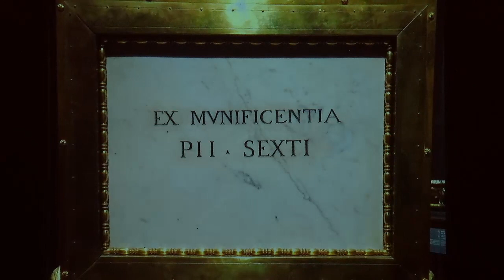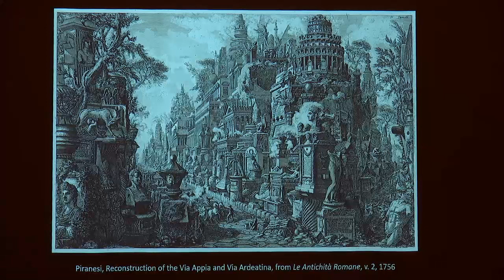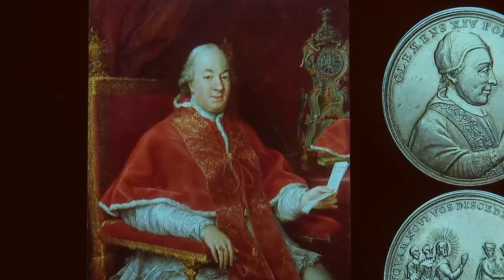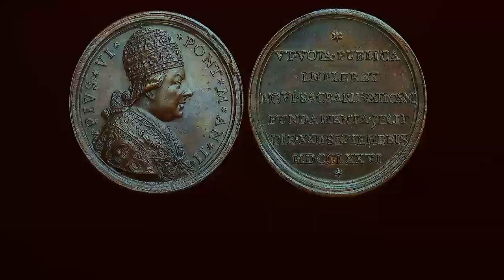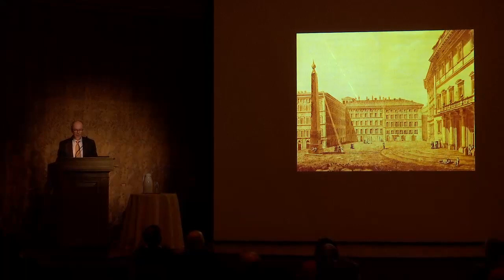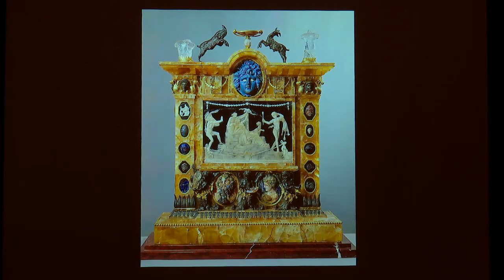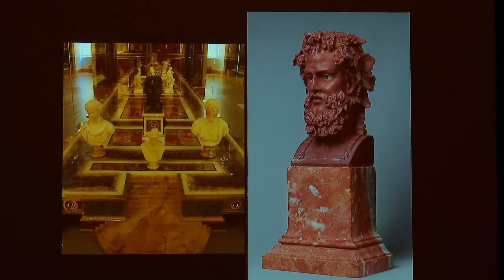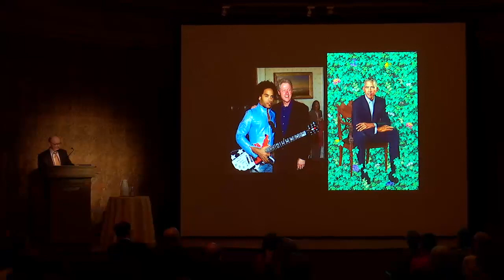Jeffrey Collins: "The Power of Patronage: Valadier and Pope Pius VI"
The Power of Patronage: Valadier and Pope Pius VI
Wednesday, January 16, 2019, 6:00 p.m.
Jeffrey Collins
Professor, Bard Graduate Center

During the late eighteenth century, Luigi Valadier, Rome's most sought-after silversmith, created spectacular objects for Europe's most discerning princes, prelates, and aristocrats. This lecture explores his commissions for Pope Pius VI, a demanding client whose strategic patronage of the arts gave Valadier increased public visibility and stretched his creativity to the limit.

This program is made possible by Ayesha Bulchandani.